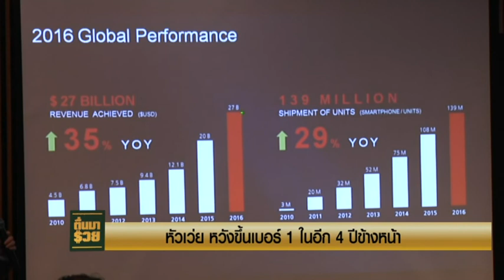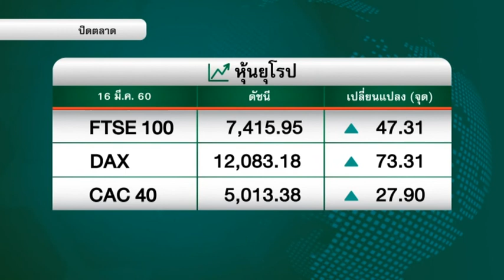17-3-60 ตื่นมารวย ช่วงรวยลงทุน